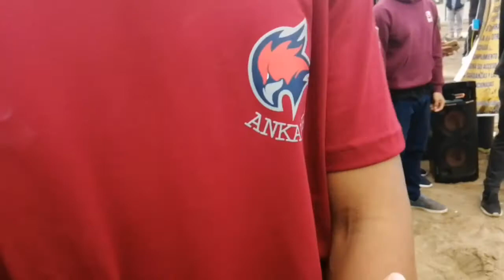Campeonato de street workout 💪 San Juan de Miraflores